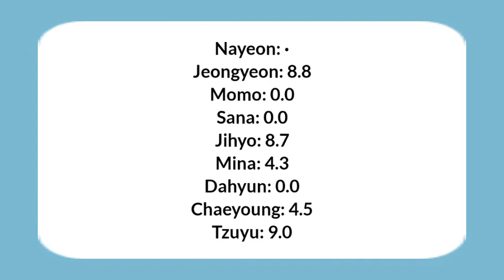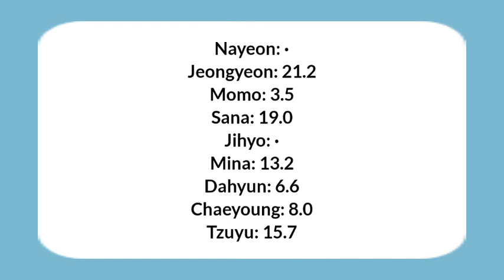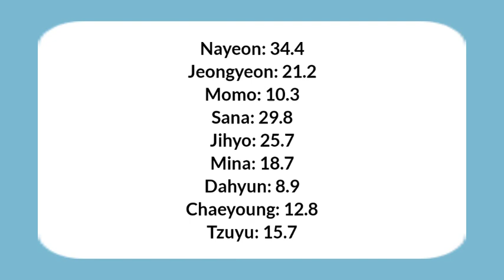TWICE (트와이스) - Turtle (거북이) - Line Distribution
Only accepting song requests for TWICE and BLACKPINK

All hate comments will be deleted